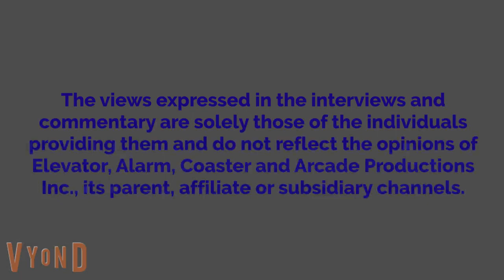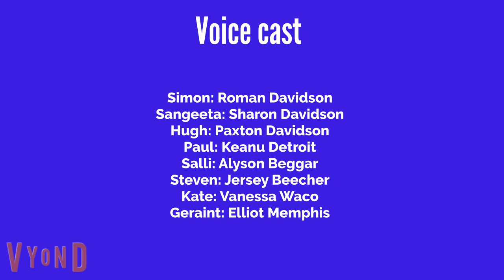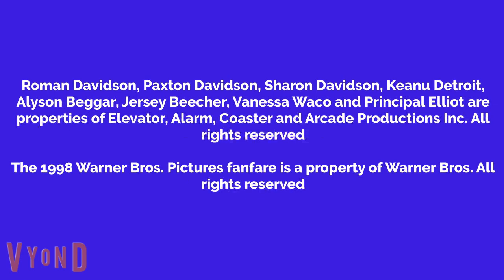Roman Drinks Vodka At School